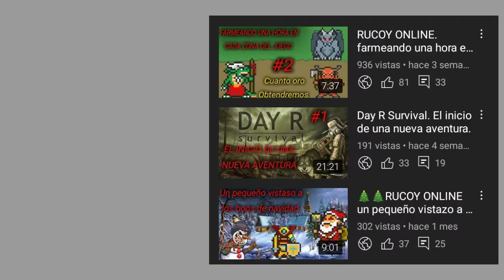DAY R SURVIVOL. #2 conseguimos La ballesta, atacamos un nido de insectos.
Hola como están gente de youtuve hoy les traigo la segunda parte de esta serie del juego de day r survivol.

Ignorar